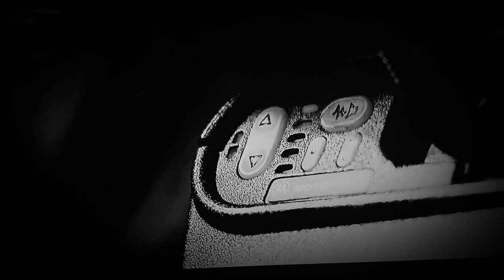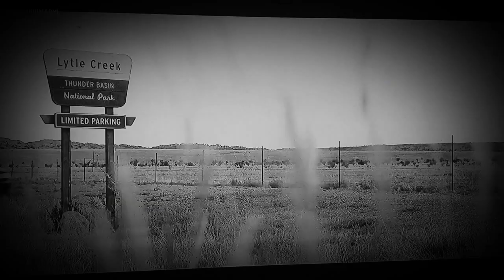don't block the imac car